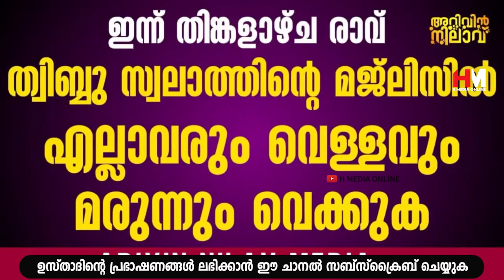മരുന്നുകളെ കൊണ്ടും മാറാത്ത രോഗങ്ങളാണോ നിങ്ങൾക്കുള്ളത് | Safuvan Saqafi Pathappiriyam | Arivin nilav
Assalamualaikum,

Topic :-
മരുന്നുകളെ കൊണ്ടും മാറാത്ത രോഗങ്ങളാണോ നിങ്ങൾക്കുള്ളത്
Safuvan Saqafi Pathappiriyam
Arivin nilav
അറിവിൻ നിലാവ്
H MEDIA ONLINE
Ramalan Nilav
റബീഅ് നിലാവ്